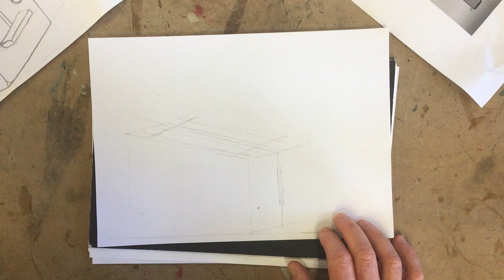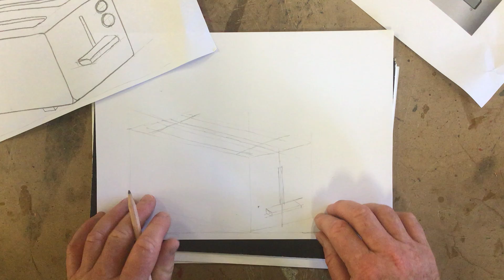Toaster Step 4